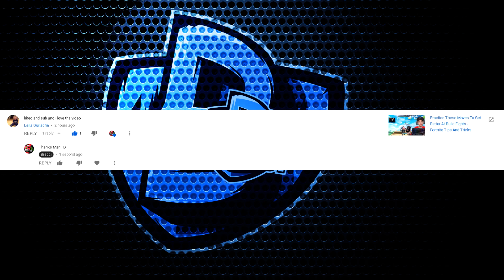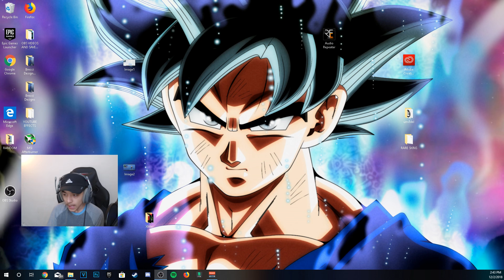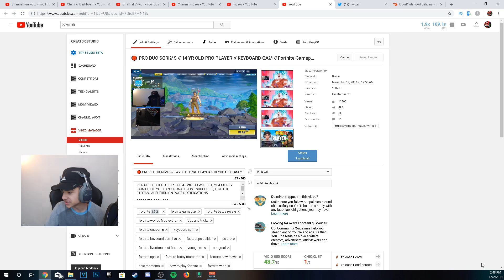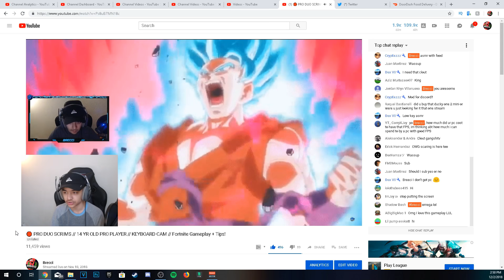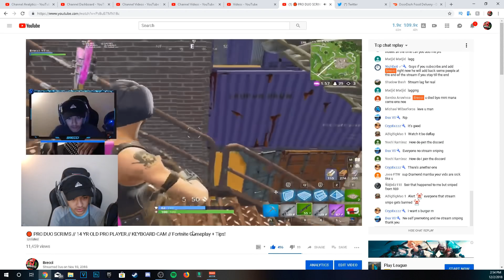So my TWIN brother stream sniped me twice in Fortnite...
HOPEFULLY YOU GUYS DO ENJOY THIS VIDEO IF YOU GUYS DO ENJOY THIS VIDEO PLEASE LEAVE A LIKE COMMENT, SUBSCRIBE AND TURN ON POST NOTIFICATIONS IF YOU ARE NEW TO THE CHANNEL. IN THIS VIDEO I SHOW YOU GUYS HOW MY BROTHER STREAM SNIPED TWICE ON MY STREAM IT WAS REALLY ANNOYING AND YOU GUYS GOTTA SEE WHAT HAPPENS LIVE ON STREAM WHEN I REALIZE IT’S MY TWIN BROTHER LET’S JUST SAY I WAS NOT THE HAPPIEST PERSON .I LOVE YOU ALL AND THANK YOU SO MUCH FOR 75K ROAD TO 100K : )

LIKE LIKE & FAVORITE | OPEN THE DESCRIPTION ▼▼▼▼▼

💻My Equipment from the Queen of Amazon itself💻

Graphics Card »
PC Case »